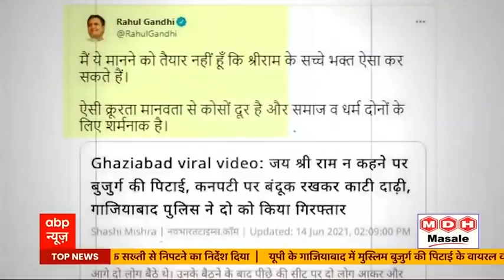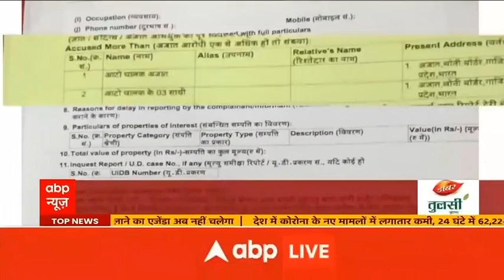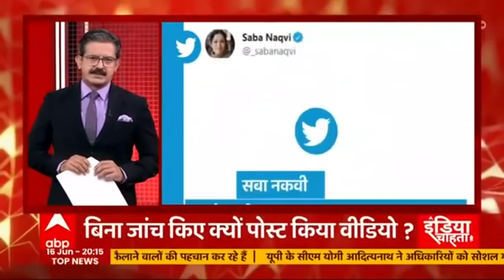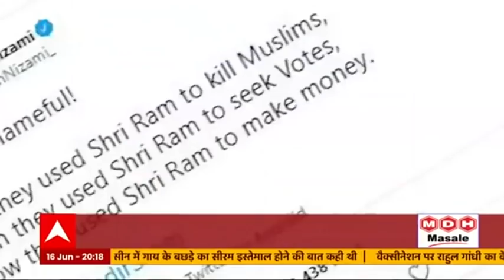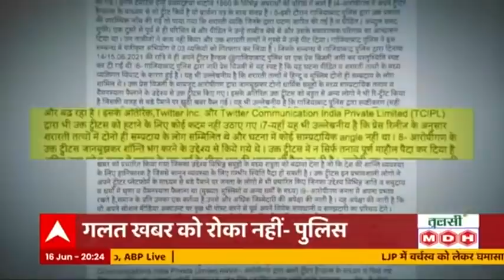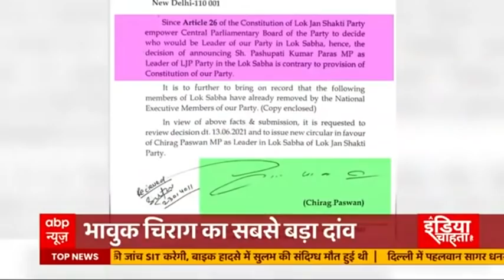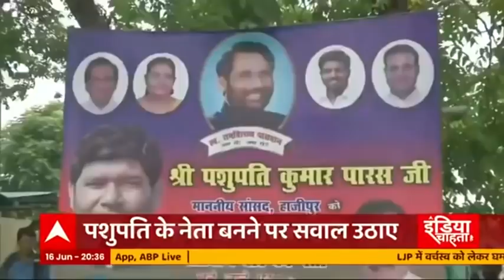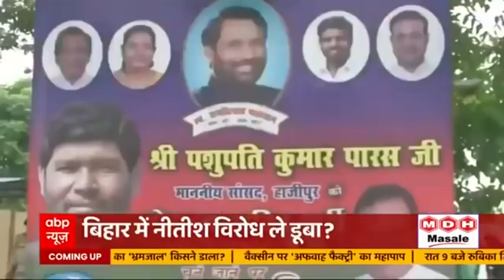ताबीज पर मारामारी... नफरत की गढ़ी कहानी ? | India Chahta Hai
गाजियाबाद में बुजुर्ग की पिटाई मामले पर गाजियाबाद के एसएसपी अमित पाठक ने एबीपी न्यूज़ से बातचीत की. उन्होंने कहा कि एक बुजुर्ग व्यक्ति के साथ मारपीट हुई है. जिन लोगों ने मारपीट की है हमने उनकी पहचान कर ली है और तीन लोगों को जेल भेज दिया है. बाकी लोगों के लिए टीम लगी हुई है और घटना लोनी बॉर्डर की है जिसके संदर्भ में एक एफआईआर 7 तारीख को दर्ज की गई थी. हालांकि एफआईआऱ में किसी का नाम और कारण नहीं लिखा गया था कि क्यों मारा गया और घटना का सीक्वेंस भी ठीक से नहीं लिखा था.